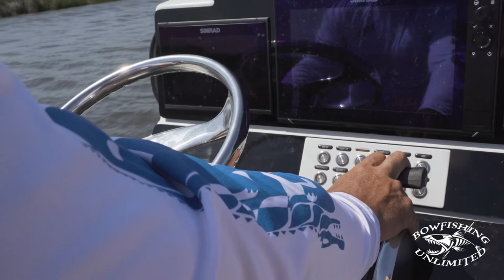BU Episode 1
Take a look at what goes on behind the scenes at Bowfishing Unlimited! Call 504-BOW-FISH to book a trip of a lifetime.